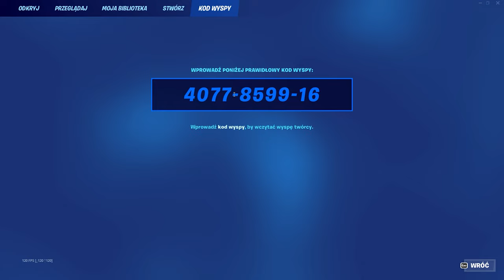ta mapka dała mi 200 level w minutę!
miniaturka: kiwiguy